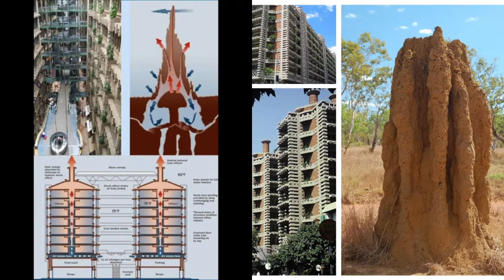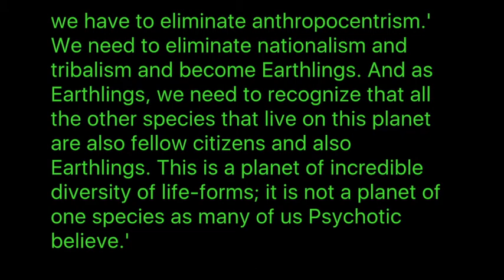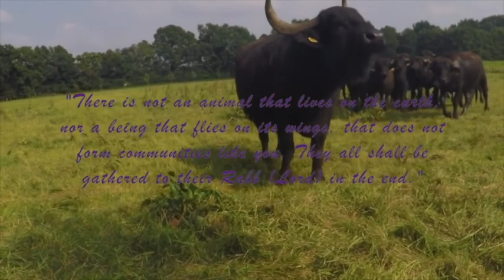animals are Wonderful and Unique.'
"A human being is part of the whole called by us universe, a part limited in time and space. We experience ourselves, our thoughts and feelings as something separate from the rest. A kind of optical delusion of consciousness. This delusion is a kind of prison for us, restricting us to our personal desires and to affection for a few persons nearest to us.

Our task must be to free ourselves from the prison by widening our circle of compassion to embrace all living creatures and the whole of nature in its beauty The mirror of the true is my all round vegan animal rights active channel + philosophy and psychology channel.'